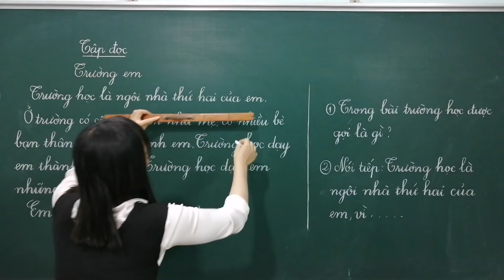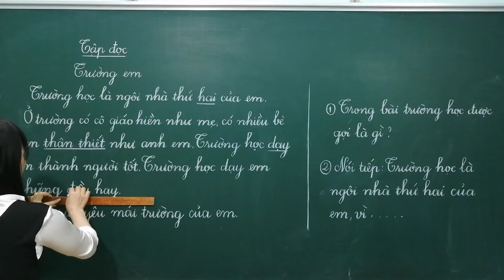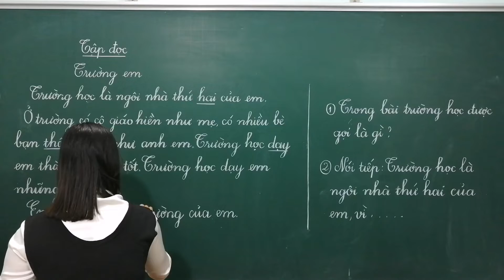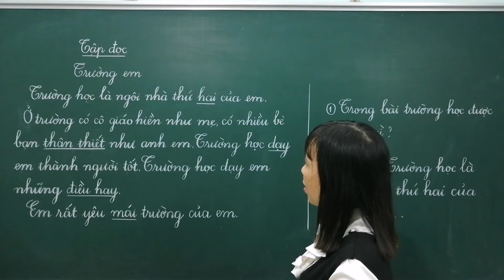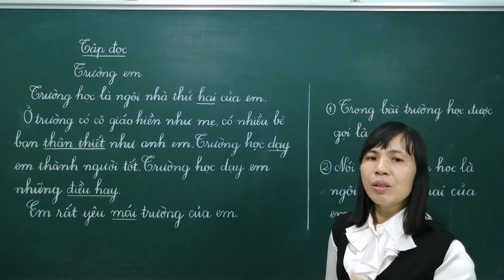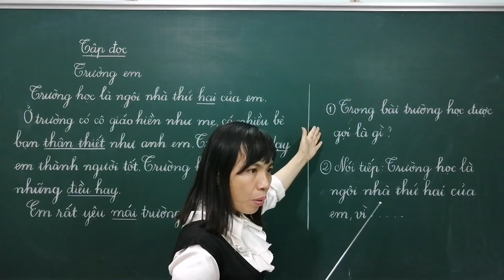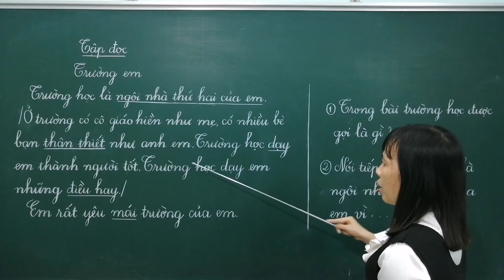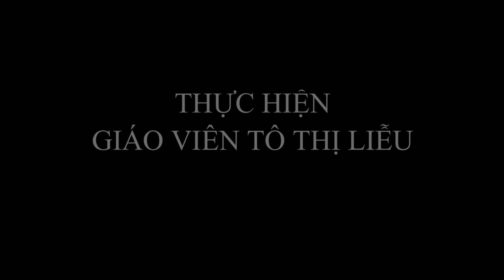Tập đọc. Trường em